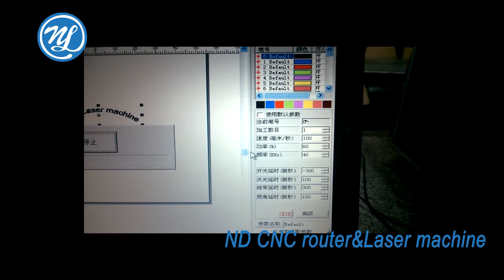NDCNC laser marking machine marking black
NDCNC laser marking machine for Iphone processing